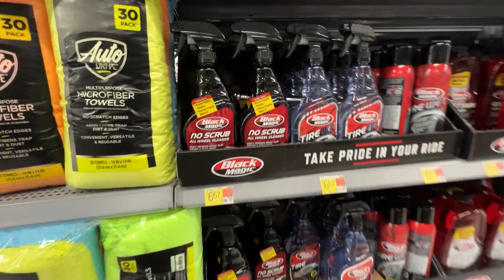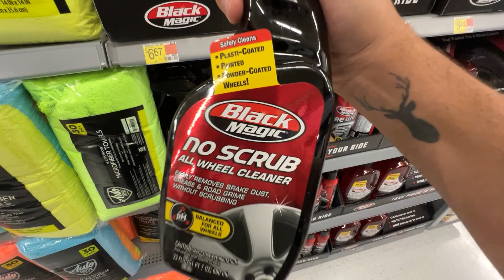جربت اغسل السيارة لحالي في امريكا 🚗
صفحتي عالانستغرام : ( Elcaryos)

July-9-23- 79,649:متابع